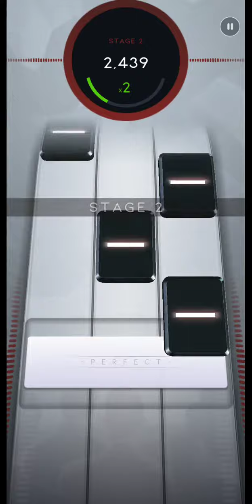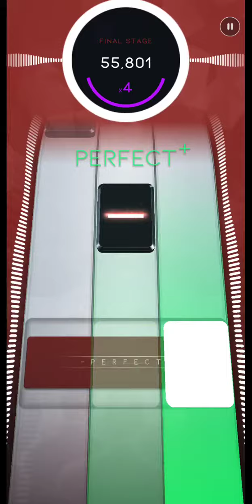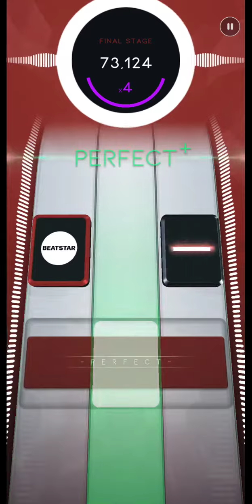[Beatstar] Dance Dance (Hard) // ALL PERFECT+ 75,000 // Diamond Perfect